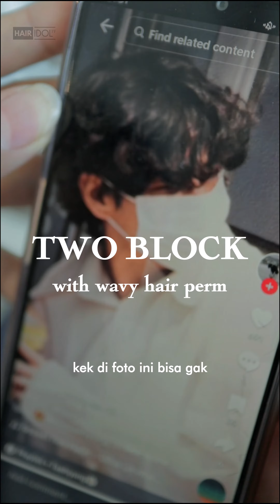two block wavy hairstyle | haircut consultation | gaya rambut pria 2023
two block wavy hairstyle | haircut consultation | gaya rambut pria korea 2023

Dan buat kamu yang pengen ketemu hair artist kami untuk haircut dan treatment, langsung appointment di sini :